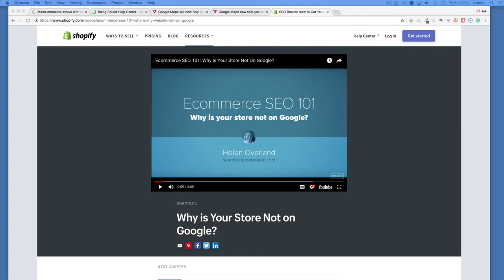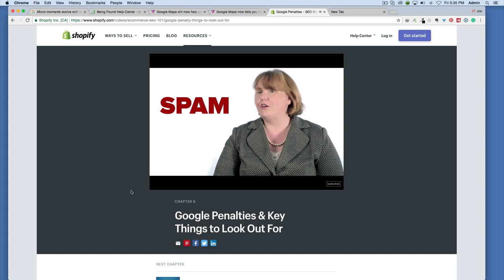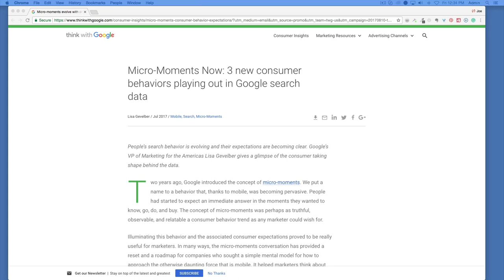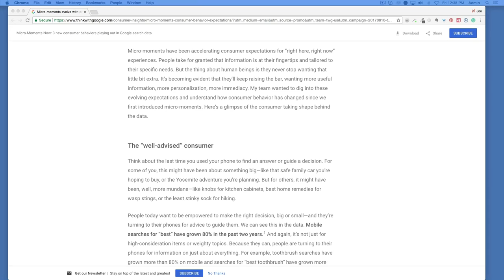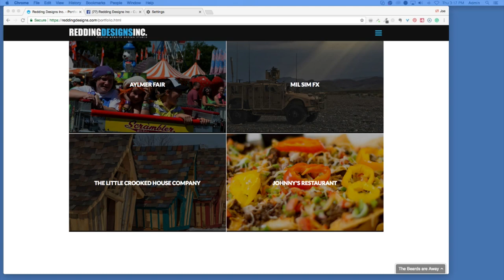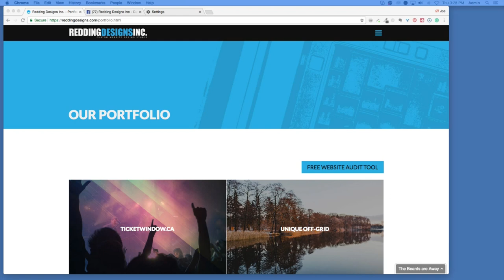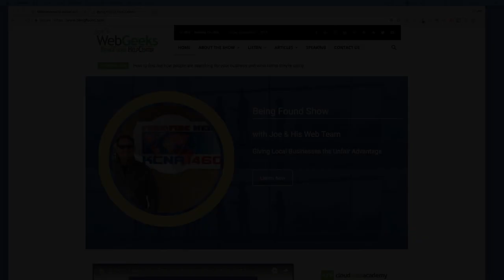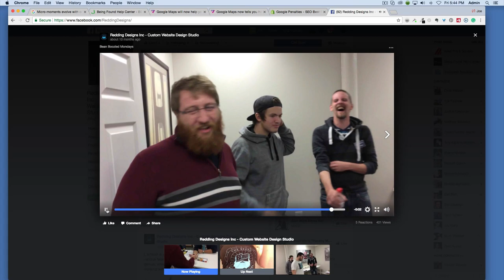Shopify 101, Web development & Pinterest - Experts share tips and tools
In this show we talk about Shopify's E-commerce SEO 101 Video Series by Helen Overland from Search Engine People, this series teaches online store owners about Search Engine Optimization and gives e-commerce SEO tips and advice.

Rob Redding from Redding Designs Inc - Custom Website Design Studio will be gracing the show with his presence for the second time around.

Kate Ahl from Simple Pin Media a Pinterest expert is answering why your business should use Pinterest.

The internet has uprooted everything small businesses used to know about marketing, sales - you name it! I'm here to make sense of this chaos. I want small businesses to feel confident in what they are doing and why they are doing it, just like they did 15-20 years ago. To be confident, businesses have to know what has changed, what has stayed the same, and what they can do about it. Everything a business owner should know.